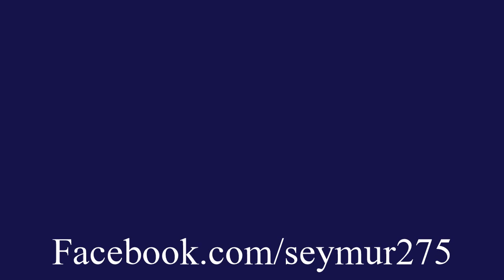Sagopa Golge Haramileri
Facebook.com/seymur275